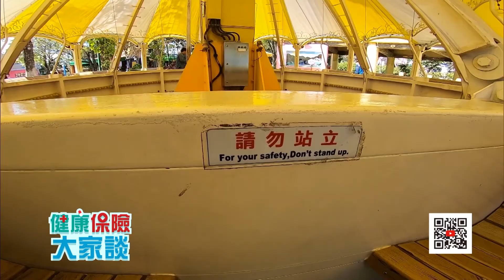健康保險大家談1306集－全台最高人氣遊樂園 保單大體檢 預告Part2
剛過完年迎接我們的是乍暖還寒的春天，還有緊接著的春假，這個季節正是闔家出遊的好時機，趁著風光明媚，現代保險外景隊帶大家去全台最高人氣遊樂園走走，從遊樂園看到危險、從遊樂中學會做危險管理。

來賓：
現代保險健康理財雜誌 發行人  林麗銖 教授
現代保險健康理財雜誌 總經理  劉振豐